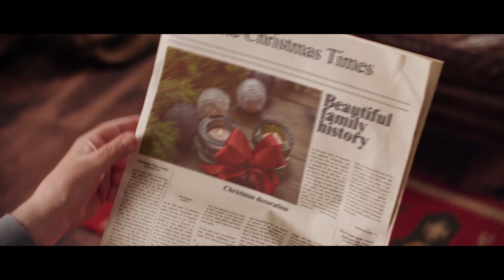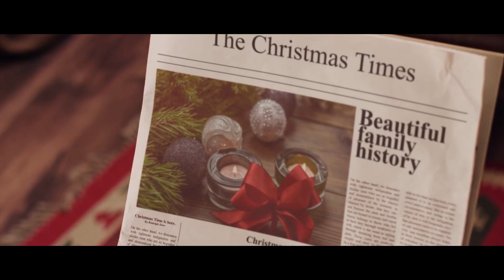🎄 la magie de noël 🎅 - ( clip/court métrage) - CendaKrys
Je vous présente mon dernier montage vidéo en rapport avec noël 🎅🎄.
J' espère que cette vidéo vous fera voyager et rêver l'espace d'un instant .
Et oui , rien de plus beau que cette fête 😊
Je voudrais aussi vous signaler que je vais mettre entre parenthèses ma passion musicale , et que je me consacre desormais à fond dans ce qui est ma deuxième passion - " le montage vidéo ' . En effet j'envisage de proposer mes services , dans un premier temps aux particuliers désireux de donner vie à leurs photos et vidéos pour tout types d'occasions . Je vais donc créer d'ici quelques temps un petit site internet qui expliquera tout ceci ( renseignements , tarifs , options de montage , création , etc ).
Pendant quelques temps ,je ne serais plus trop présent sur youtube , du fait d'eventuelles formations à suivre 😊.
Bon visionnage , en éspérant que youtube ne compresse pas trop la vidéo 🙏😉
Je vous souhaite de passer d'excellentes fêtes de fin d'années.
David 🎶